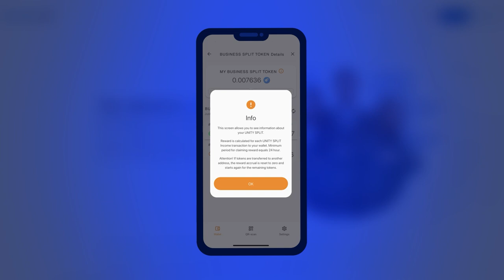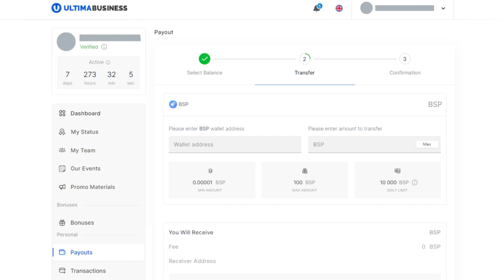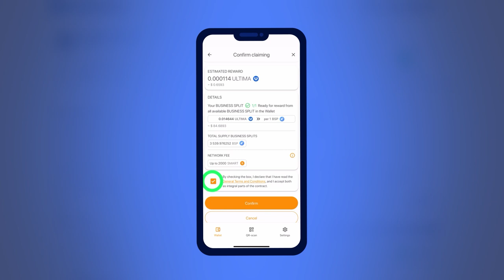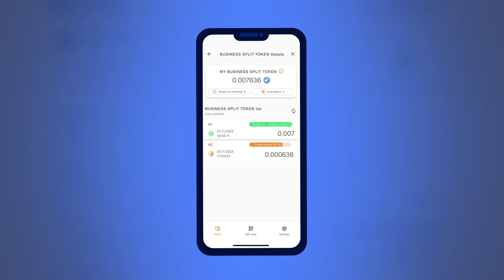BSP代币: 以ULTIMA代币获得奖励的新机会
我们隆重推出新的Business Split（BSP）代币 — Business Pool的主要代币。BSP代币是分割过程中的平等参与者，当然，将其保存在SMART WALLET中，您将有机会以ULTIMA代币获得更多奖励！

您拥有的BSP代币数量越多，您将能够获得的ULTIMA奖励就越多。这是一个独特的机会，可以根据您的意愿增加奖励！

在本视频中，您将了解如何获取BSP代币以及如何开始通过持有BSP代币获得奖励。

如果您想了解更多有关Ultima Business的信息，请在社交媒体上关注我们：